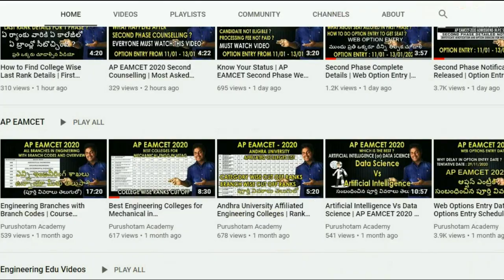Wearing Headphones | Bacteria Increase By 700 Times | Health Benefits | Purushotam Academy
When you put on headphones, you cover your ears from the natural air, which increases production of bacteria by 700% in 1hr.

Your ear drum naturally cannot bear influx of bacteria in that quantity so it starts to react by paining or hearing loss in long term.